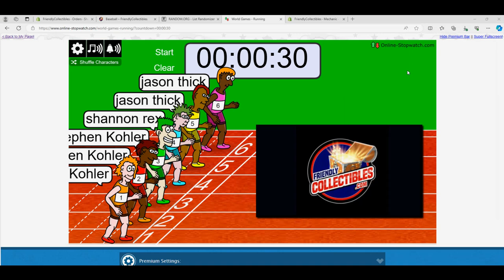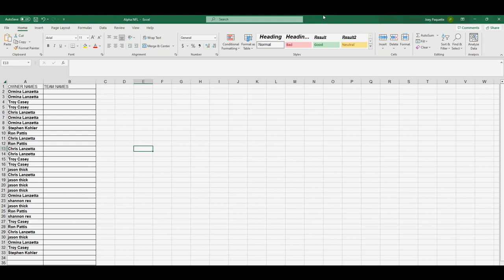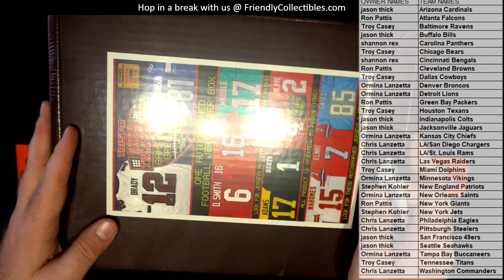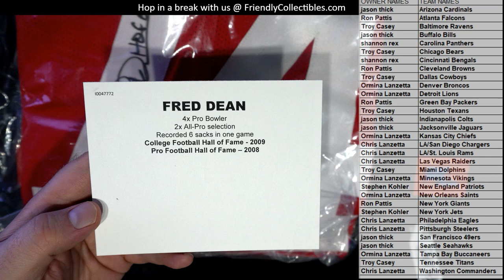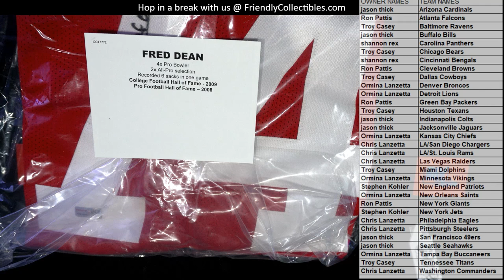2021 Tristar Hidden Treasures Game Day Greats Series 3 ID GDGS3110